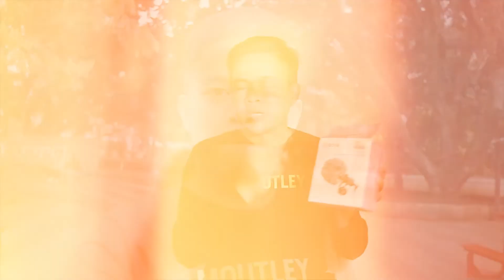Mic Boya MM1 Review and test indoor outdoor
Di video kali ini saya aka coba bahas Mic Boya MM1 Review and test indoor outdoor saya akan coba di dalam ruangan dan dalam ruangan agar kalian bisa mendengar perbedaannya
sebelum membeli alangkaj baiknya kalian cek dulu video ini sampai akhir